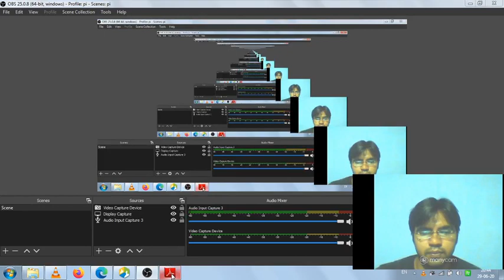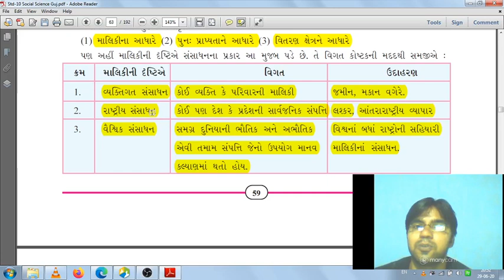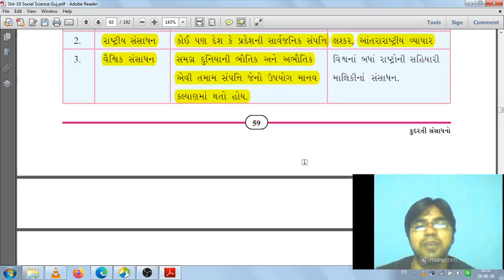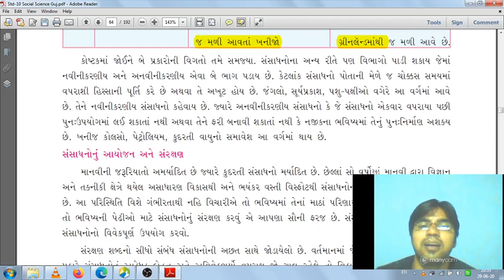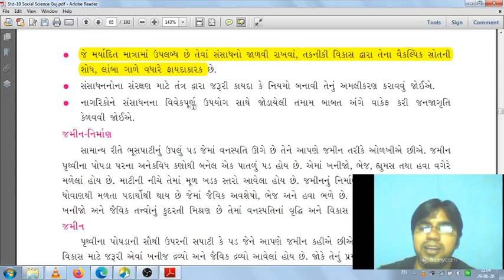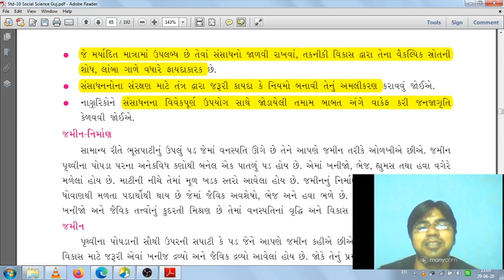કુદરતી સંસાધનો ( std 10 ch 8 )